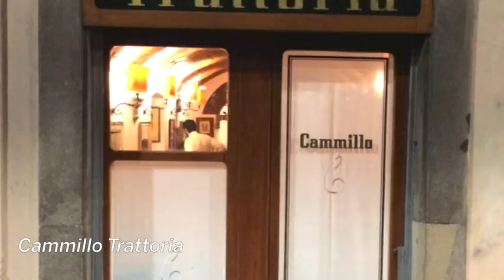Portrait Firenze (Florence, Italy)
Perhaps the most agreeable thing about Florence is its manageable size, with nothing of conspicuous interest being much more than a 20-minute walk away. The city’s crowning jewel is its magnificent cathedral, topped by Brunelleschi’s extraordinary dome. At the heart of the city is the incomparable Uffizi Gallery, founded by a Medici bequest. And located on a famously scenic height above Florence, five miles from the city center, is the exquisite hill town of Fiesole. Because of its location in the Arno river valley, Florence can be hot and humid from June to August. I enjoy winter visits, when the crowds have thinned.

Portrait Firenze is a contemporary 37-suite boutique hotel on the Arno River, just steps away from the Ponte Vecchio, owned by the Ferragamo fashion family.